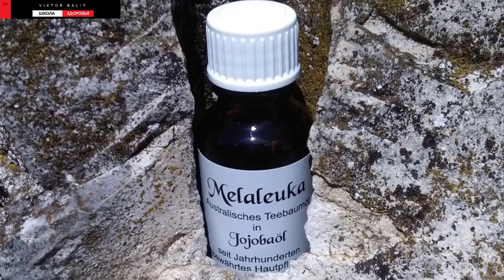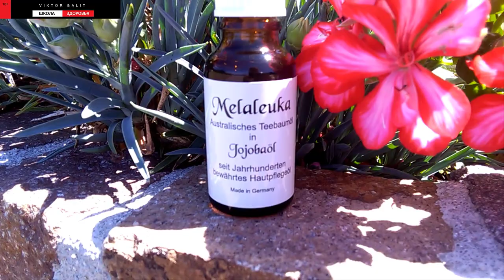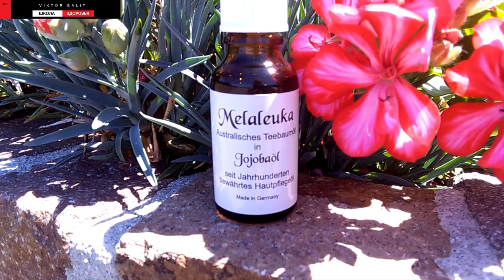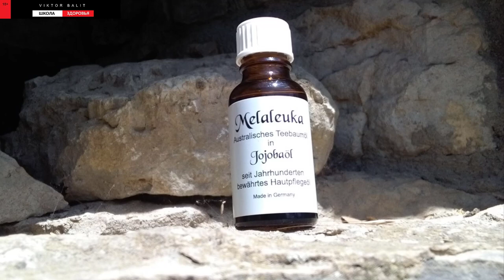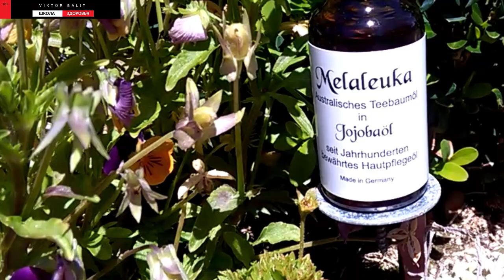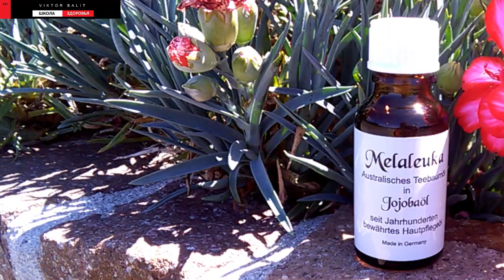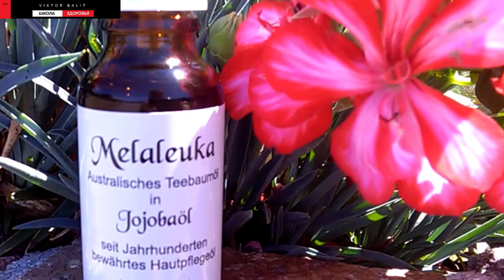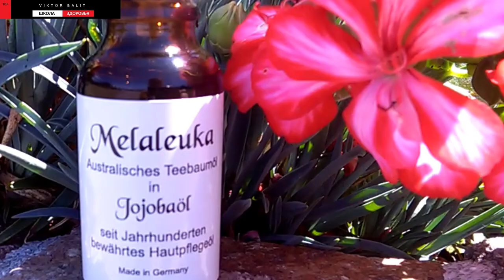❤️ MELALEUKA IN JOJOBAÖL - 400 СПОСОБОВ ПРИМЕНЕНИЯ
VB.TV СМОТРИТЕ КАЖДЫЙ ДЕНЬ
БУДЬ НЕЖНОЙ КАК ЦВЕТОК
ЛЮБИТЕ ТЕХ, КТО ПРОСТО РЯДОМ
КОГДА В ДРЕБЕЗГИ РАЗБИТО МОЕ СЕРДЦЕ
МУЖЧИНАМ НЕ ПРОСТО
НИКТО НЕ МОЖЕТ ТЕБЯ ОБИДЕТЬ
БУДЕТ ЛИ КРИЗИС ОСЕНЬЮ 2020 ГОДА?
ВСЕ ХУЖЕ ЧЕМ МОГЛО БЫТЬ
КРИЗИС МИРОВОЙ ЭКОНОМИКИ - VB TV
MELALEUKA IN JOJOBAÖL
MELALEUKA IN JOJOBAÖL ДЛЯ ВСЕГО!
РЕЙ ДАЛИО ПОТЕРЯЛ 20 МЛРД$
НЕ ПОЗВОЛЯЙТЕ МЕЛОЧАМ ОТВЛЕКАТЬ ТЕБЯ
УЖАСНЫЙ СОН
РЕАЛЬНАЯ ИНФЛЯЦИЯ В РОССИИ
КАКИЕ ИЗМЕНЕНИЯ ЖДУТ МИР К 2025 ГОДУ
ВСЕ, ЧТО ПРОИЗОЙДЕТ ДО 2025 ГОДА

ГОЛОДАНИЕ 28 ДНЕЙ НА ВОДЕ
НА КРАЮ РЕЦЕССИИ. ВАЛЕНТИН КАТАСОНОВ
БЕГИТЕ ПО ГОРЯЧЕЙ КРОМКЕ
АЛЕКСАНДР ПУШКИН
ЛЁД. ЗАКАЛИВАНИЕ ХОЛОДНОЙ ВОДОЙ | КАК ПРАВИЛЬНО ЗАКАЛЯТЬСЯ

48